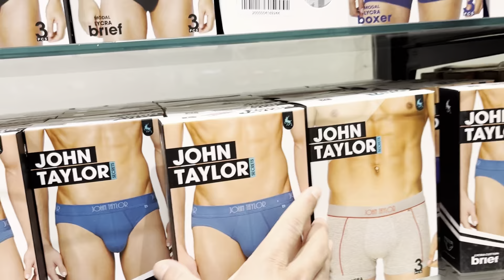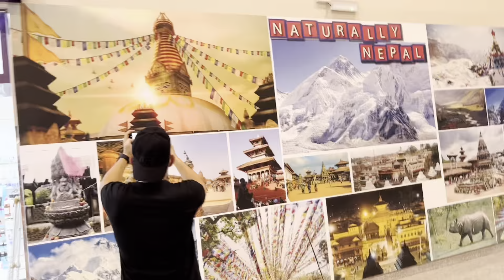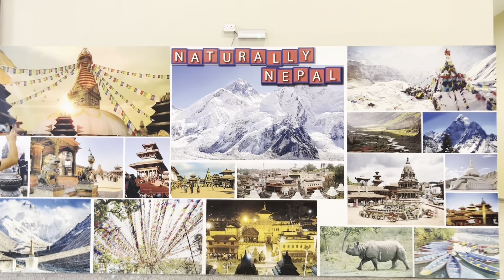Qatar grand mall & plaza hipper market tir lunga r ma😁😁 qatar gradmall plaza hiper market